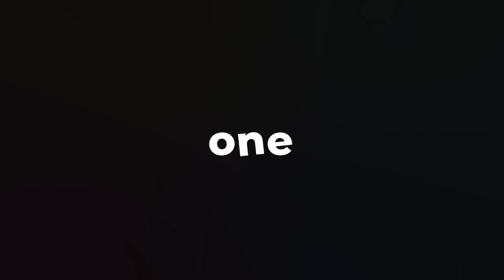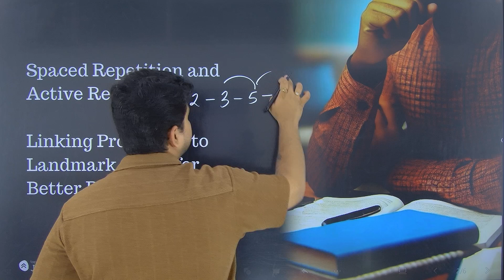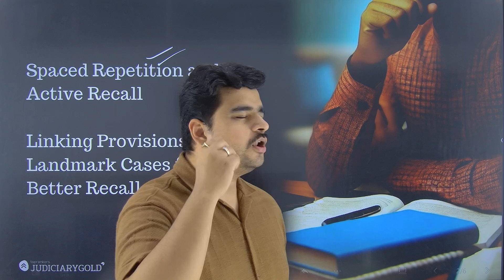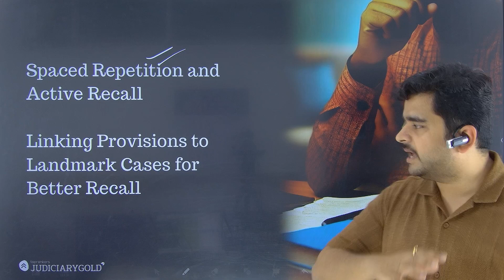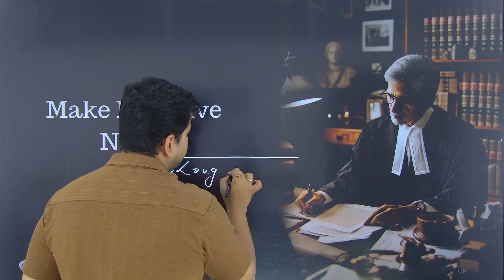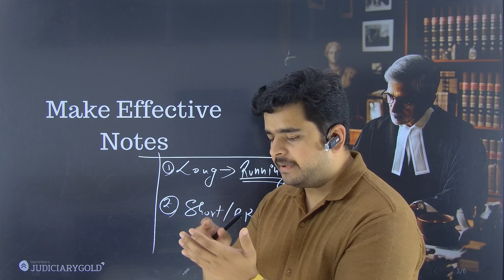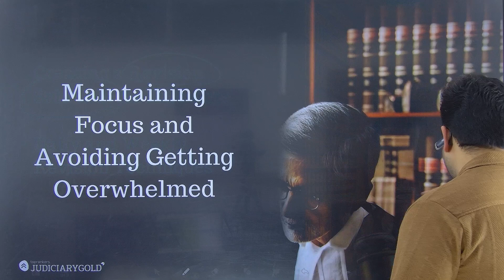How to Read & Retain Legal Acts for Judiciary Exams? | Judiciary 2025 Preparation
Tips to Read & Retain Legal Acts for Judiciary Exam Preparation | Judiciary Exam 2025
In this video, discover 5 effective tips to read and retain multiple legal acts for your Judiciary Exam preparation. Learn simple techniques to boost your memory and ace the exam! Don't miss these crucial tips!